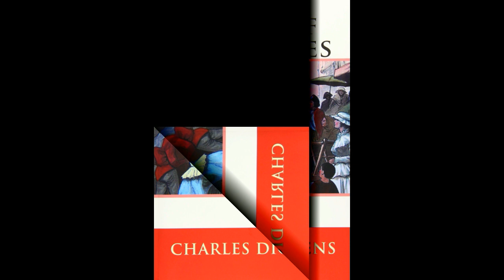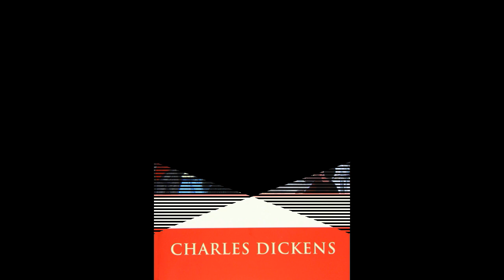A Tale of Two Cities | AudioBooks | Bk2 Ch21 - Echoing Footsteps | Part 27/45